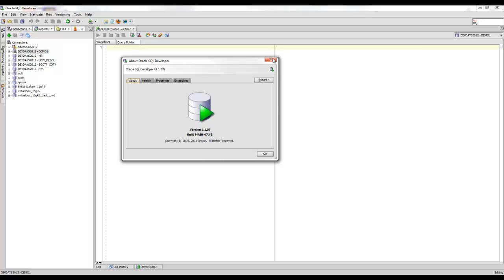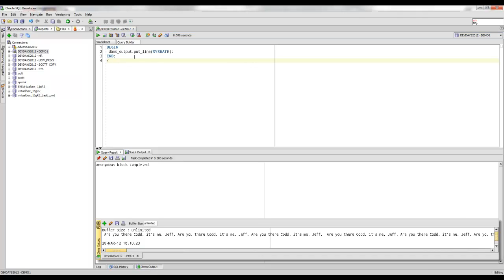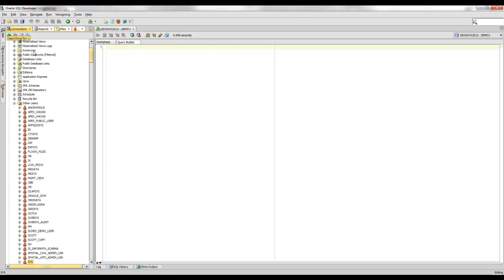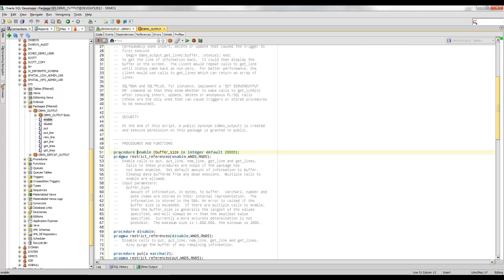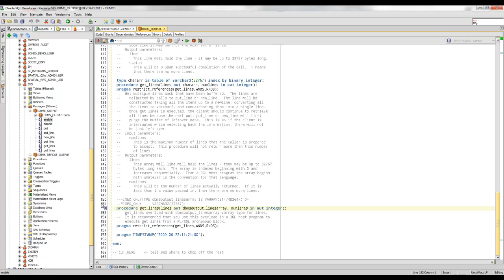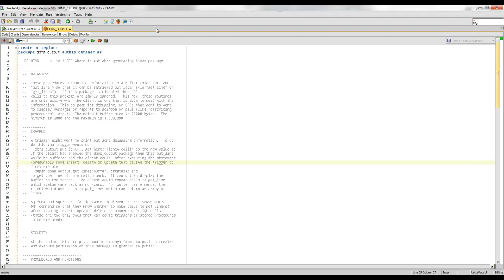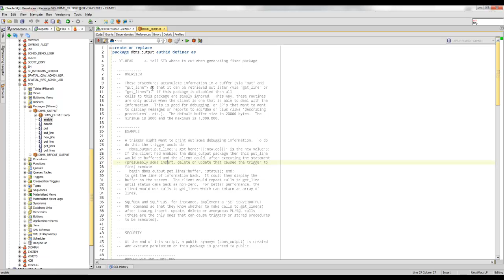Oracle SQL Developer Tips and Tricks Series, Episode 1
Oracle Product Manager Jeff Smith shows you how to navigate and work with your PLSQL code with fewer clicks and much more efficiency.